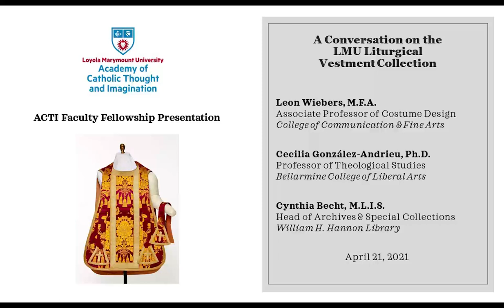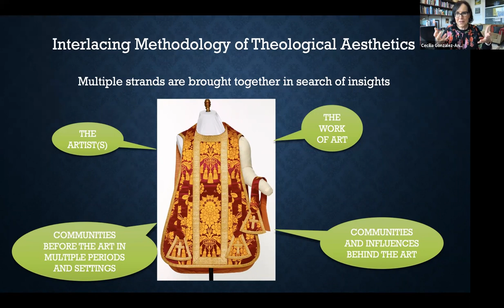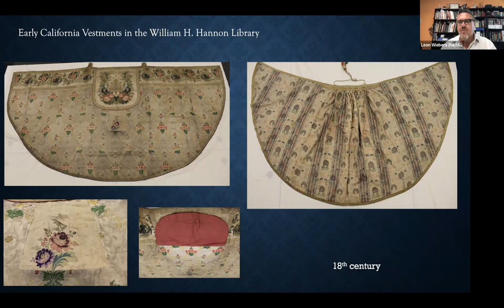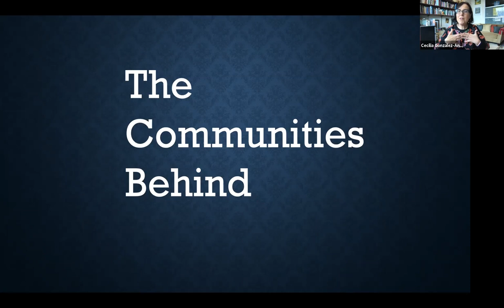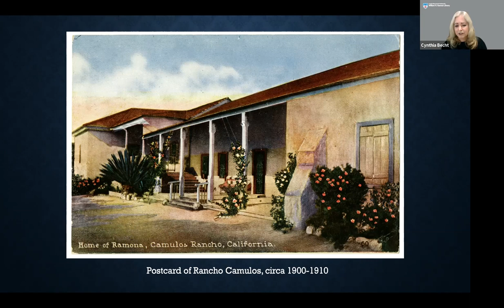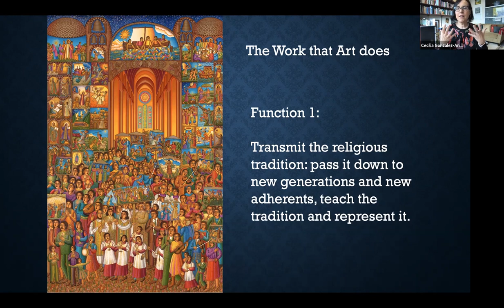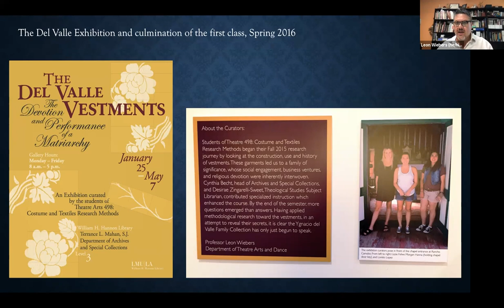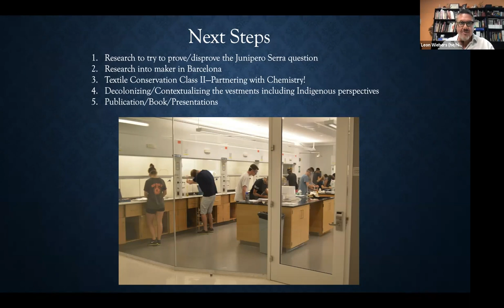A Conversation on the LMU Liturgical Vestment Collection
This ACTI Faculty Fellowship presentation will feature a conversation between Professor Leon Wiebers, Cynthia Becht, and Professor Cecilia González-Andrieu on the historic vestments held in the Archives and Special Collections of the William H. Hannon Library.

Professor Wiebers, the ACTI Fellow, and Ms. Becht will discuss how they collaboratively used these materials to teach two unique seminar classes to reveal the history and promote the preservation of these objects.

Professor González-Andrieu will contextualize these garments in their complex functions for the Catholic Hispanic community as